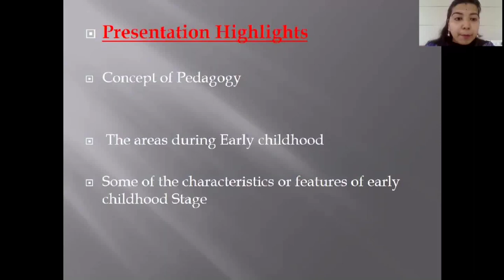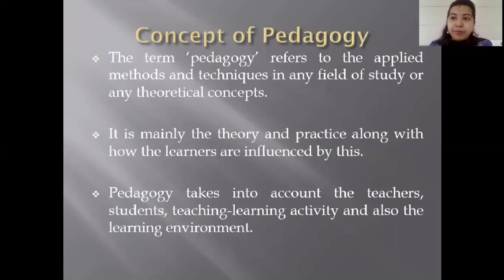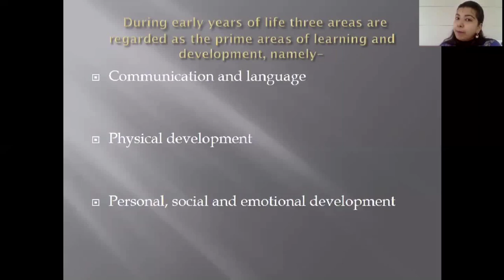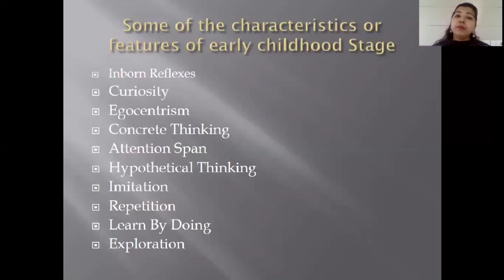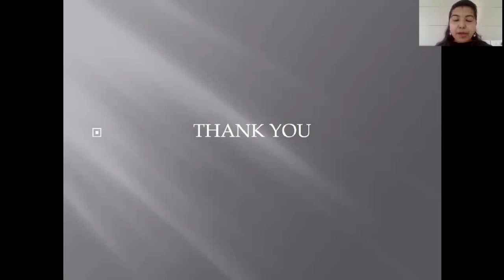Course 2 Module 1 Pedagogy for ECE _Part 1